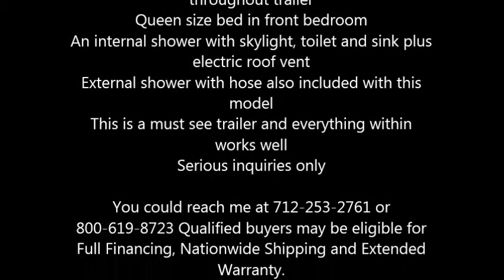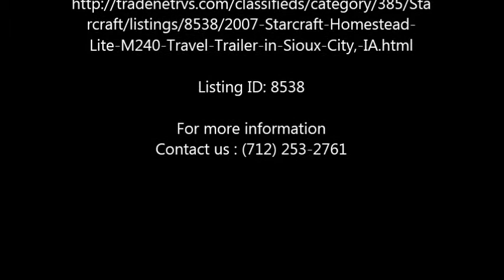2007 Starcraft Homestead Lite M240 Travel Trailer in Sioux City, IA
2007 Starcraft Homestead Lite

With its predominantly white exterior, the Homestead Lite interior is cream and wood cabinetry
26 feet in total length, she can accommodate up to 4 occupants comfortably
Both interior and exterior are in good condition
Enjoy the kitchen within that is equipped with a refrigerator
3 burner Propane stove, a microwave plus double sink
A hot water heater and water pump included
Ducted air conditioner and furnace both in complete working order
2 slide outs and 1 retractable awning
Am.Fm radio plus single disc CD player plus a Surround Sound system
Interior and exterior speakers also included
2 chairs that go in the living room
Brand new wood blinds installed this week throughout trailer
Queen size bed in front bedroom
External shower with hose also included with this model
This is a must see trailer and everything within works well